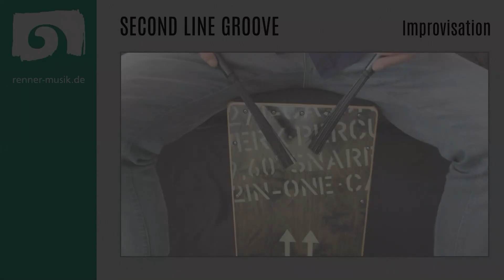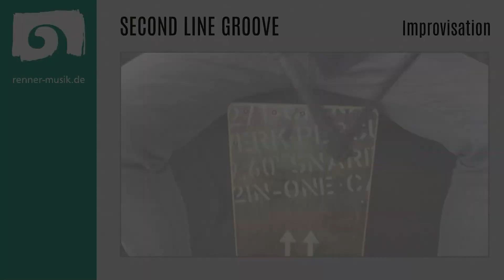SECOND LINE GROOVE Improvisation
Here is a small second line drum groove improvisation played on the cajon.